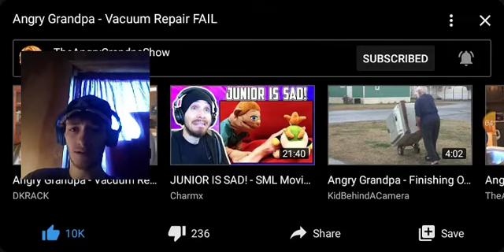Angry Grandpa - Vacuum Repair Fail Reaction